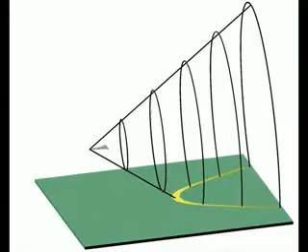sonic boom with herbrew subtitles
This video was produced by sciencemadefun. for more of their excellent videos